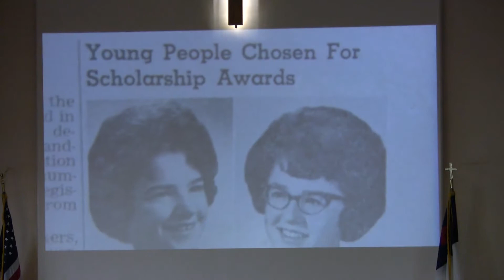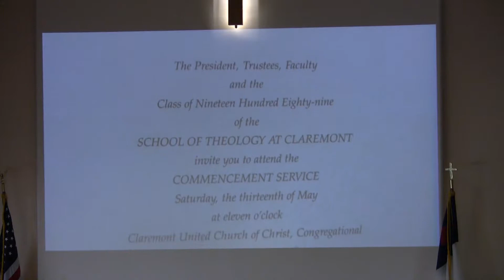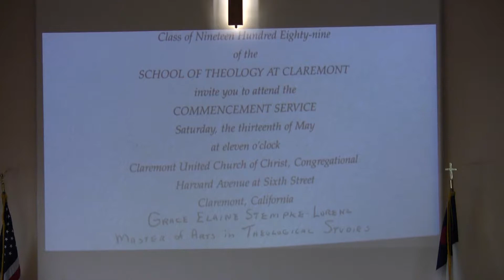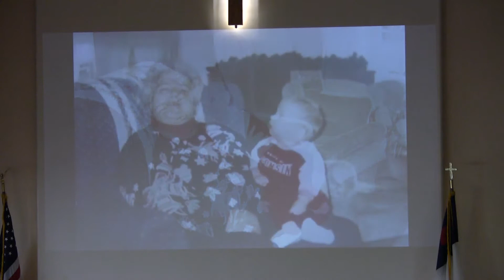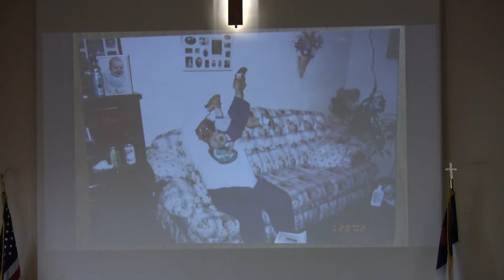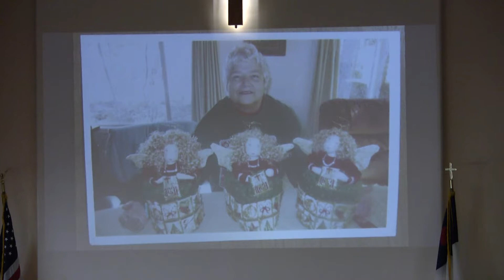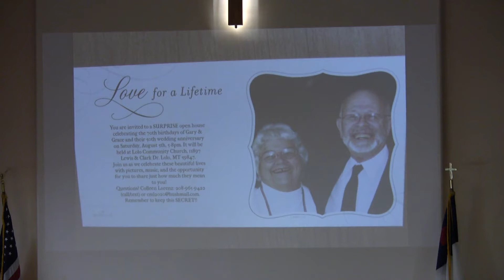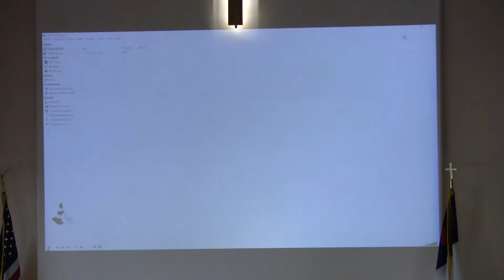Grace Lorenz Celebration of Life Service Part 2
Facebook post by:
Sheila Hall-Ray‎
to
 Grace Lorenz

Memories of my Auntie Grace have been a continuous presence in my thoughts since hearing of her passing. Due to some medical testing for my daughter, I was unable to travel from D.C to attend her service today - but I have celebrated her in my memory and in my heart all day. Auntie Grace was a big part of my childhood: residing in one of the family houses of our lower-Rattlesnake "compound." I had the fortune of growing up with a loving, slightly nutty, and very fun family - to include my Auntie Grace. As a young, married couple, Auntie Grace and Uncle Gary would often babysit and entertain my sisters and me. I particularly remember some rollicking bowling adventures, electrified by her energy and ringing with her signature laughter. Auntie Grace resides in so many of my memories: making cookies in Gram's kitchen, devouring freshly picked veggies from Grace's bountiful garden, sledding down the alleyway behind her house, baking for the Fair, backyard picnics and, in later years, babysitting her own young children. A favorite childhood memory of my Aunt occurred at just this time of year. My family used to host huge, Thanksgiving dinners at our Rattlesnake compound. Relatives, friends, and strays would arrive from near and far to feast on Uncle Gary's custom-butchered and smoked delicacies, Gram's shrimp cocktail, Mom's Pistachio Dessert, and all of the family favorites. For weeks prior, Auntie Grace would gather my sisters and me together to produce a kitschy Thanksgiving performance complete with costumes, dancing, silliness, and music. We would practice around an old upright piano, belting out our tunes and preparing for the big day. Did I mention that the characters we played were ALWAYS turkeys?... feather fluffing, wing-flapping, tail wiggling turkeys. I'm pretty sure that my love of performance arose from those Thanksgiving productions. I have Auntie Grace to thank for that.
I am so grateful that Grace found such a wonderful church family to add to the love of her birth and in-law families. I am also so grateful to Colleen Lorenz for spearheading the 50th Anniversary Party that brought together so many loved ones. What a lovely tribute to her marriage, and her life. It is comforting to know that she was able to celebrate so recently with so many important people in her life. I know that Grace's spirit will live on in us all. I'm pretty sure she is in heaven right now, readying some "turkeys" for a knockout Thanksgiving extravaganza.  I love you Auntie Grace.

Joyce Caldwell - Very touching and really sweet that you shared these fun memories. Wish I had seen this earlier today, I would have shared this on her eulogy. 🦃enjoy the photo😊

Sheila Hall-Ray - Oh my goodness. There we are! Thank you for posting!

Colleen Lorenz - I LOVE this tribute, Sheila! Sooo sweet of you!

Linda Schneider White - A wonderful testimonial!